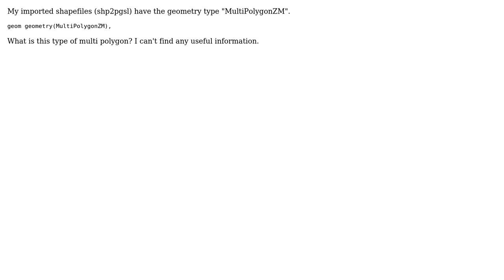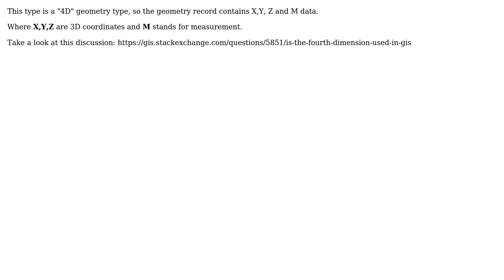GIS: What is a MultiPolygonZM geometry type?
With thanks & praise to God, and with thanks to the many people who have made this project possible! You are responsible for your own actions.